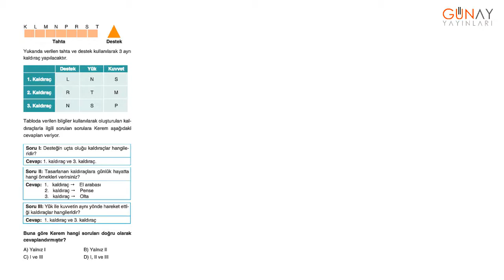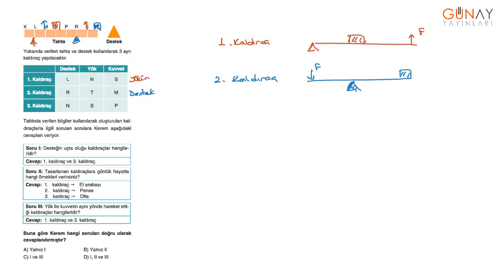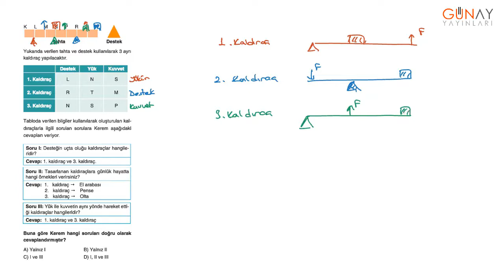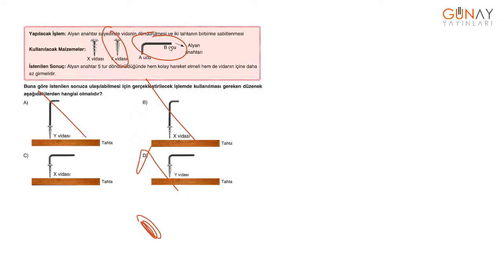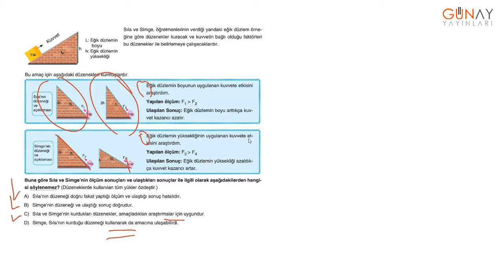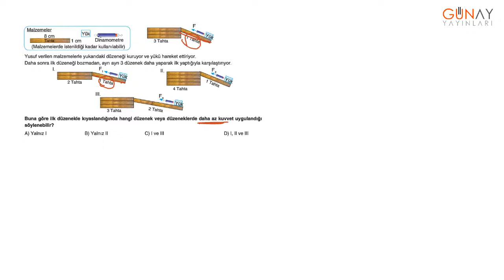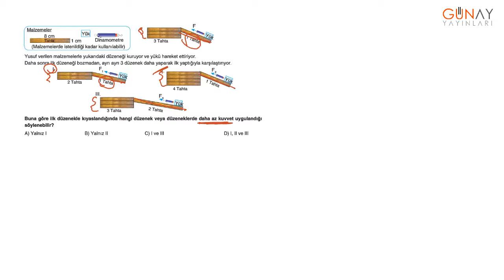Zoom Soru Bankası Fen Bilimleri 8_5. Ünite: Basit Makineler Sınırları Zorlayan Test 2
5. Ünite: Basit Makineler